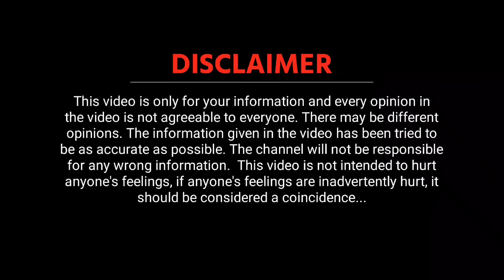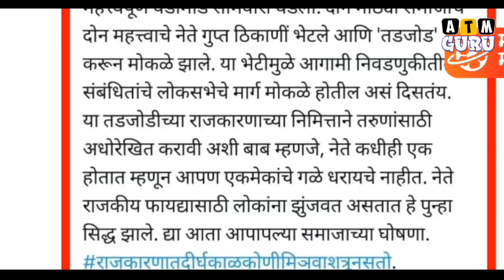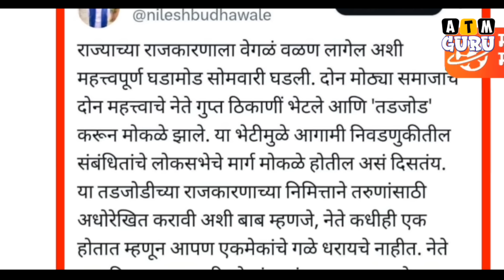जरांगे- भुजबळ गुप्त भेट | व्हिडिओ मागचे सत्य काय? | Jarange Patil Bhujbal | By Ashish Magar Sir